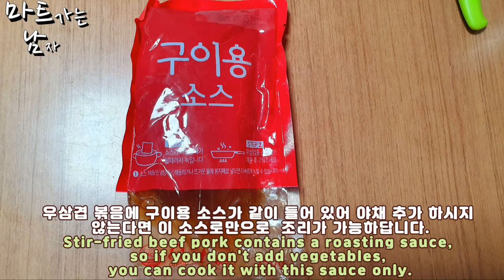우삼겹 볶음 이마트에서 야채까지 곁들여 사와 푸짐한 저녁메뉴로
바로 우삼겹 볶음.

어.. 이거 괜찮은데 하는 생각에 가격을 보니 가격도 10,880원 이어서 가격도 마음에 들었답니다.

소스만 넣고 볶으면 식당에서 먹는 것 같은 우삼겹볶음이 완성됩니다.

중량은 600g 해동없이 조리하는 구이/볶음용 제품이었습니다.

이마트 우삼겹 볶음은 소스가 같이 들어 있어 다로 소스를 만들지 않아도 좋게 되어 있답니다.

이런 제품이니 캠핑이나 여행에서 조리하기도 좋겠지요?

그리고 집에서 늘 메뉴 고민하는 평생친구에게도 좋은 제품이랍니다. ^^

고기는 미국이 원산지이더군요.

이마트 우삼겹볶음 구이용소스에 설명서가 있었다고 합니다.

1. 소스가 액상상태가 될때까지 녹입니다.

2. 우삼겹을 소스에 재운후 구워주세요.

소스해동은 냉장에서 해동하거나 뜨거운 물에 봉지째로 너으면 더 빠르게 녹일 수 있습니다.

우삼겹볶음과 잘어울릴거 같은 숙주를 씻어서 올려주고..

버섯도 팽이버섯으로 한팩을 넣어 주었다고 합니다.

이렇게 하면.. 소스가.. 싱거워 질거 같다는 생각이 들지요?

그래서 볶으면서 양념을 더 넣어주었다고 합니다.

추가한 양념은 굴소스2, 멸치국 2, 간장1, 다시다 반숟가락, 소주 한숟가락 을 우삼겹볶음을 맛을 보면서 더 넣어주었다고 하더군요.